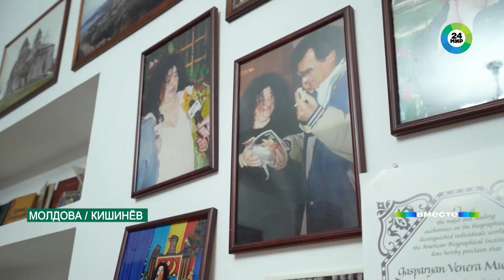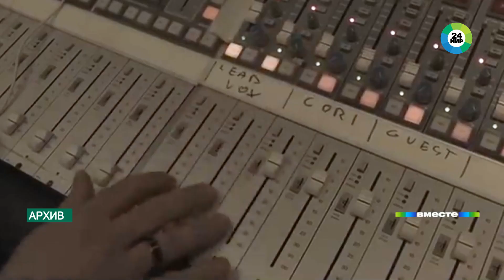Феномен Тото Кутуньо. Как итальянский музыкант покорил весь Советский Союз?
Настоящий итальянец для всего Советского Союза. Тото Кутуньо на этой неделе исполнилось 80 лет.

Советскому зрителю итальянское исполнение пришлось по душе. И пусть мало кто понимал, о чем песня. Зато стоило произнести «Lasciate mi cantare», как в голове звучала знакомая мелодия. Кстати, с этой песней синьор Кутуньо выступил в «Голубом огоньке – 86». Она высмеивала стереотипы об итальянцах, а припев переводился на русский как: «Сейчас спою».

Эту песню должен был исполнить Адриано Челентано, но почему-то отказался. Автору пришлось петь самому, и композиция заняла на фестивале в Сан-Ремо первое место. Тото Кутуньо писал хиты для многих известных исполнителей.